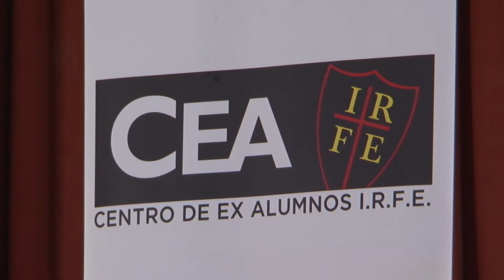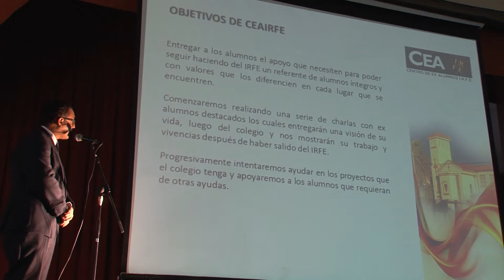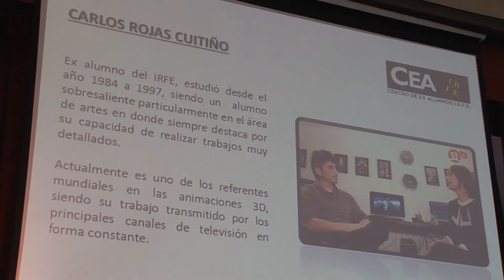Centro de Ex Alumnos IRFE